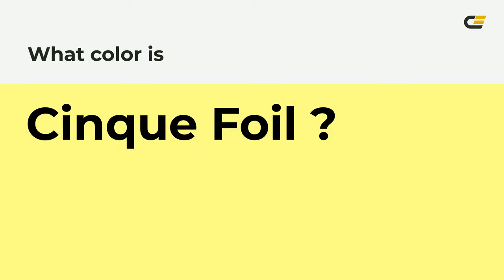Cinque Foil color ffff88 hex Cool Yellow color ffff88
What color is Cinque Foil ? ffff88 hex, Cool Yellow color ffff88

Hex ffff88 Color Code is also known as Cinque Foil color

Hex ffff88 Color code in RGB color code model is created after adding 100% red color, 100% green color and 53.33% blue color.
Hex ffff88 Color code in CMYK color (process color) code model is generated after subtraction of 0% cyan, 0% magenta, 47% yellow, 0% black.